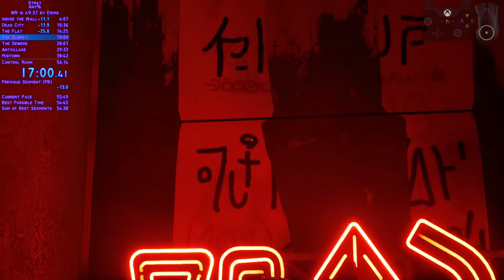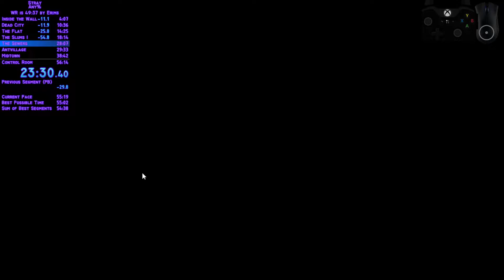Stray any% speedrun in 54:47 [PC]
I never mess up hat skip in practice, so of course I did here.